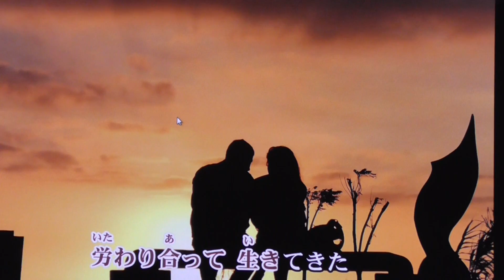あなたとふたり 風来坊 カバーsadao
ミサキさん　あなたとふたり　を歌って見ましたですが唄になりませんが　でも　これからもよろしくね(#^.^#)？